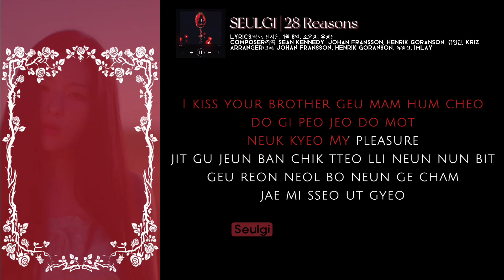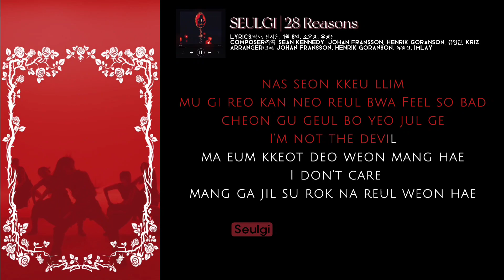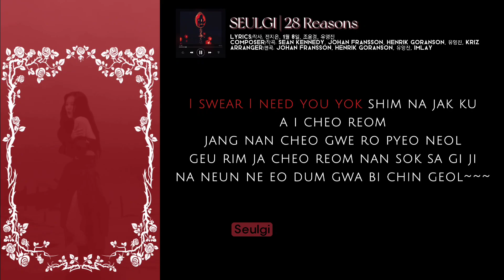[SEULGI - '28 REASONS'] Instrumental + Karaoke (Easy Lyrics) | PATREON REQUESTED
Please don't request in the comment, please request on my Patreon
🎵 NOTE: Just pay once, use forever until the request runs out
You will be requested directly to me via gmail or patreon

28 reasons karaoke
seulgi 28 reasons karaoke
28 reasons instrumental
28 reasons seulgi karaoke
seulgi 28 reasons instrumental
28 reasons seulgi instrumental
seulgi 28 reasons reaction
seulgi 28 reasons inst
seulgi 28 reasons easy lyrics
seulgi 28 reasons karaoke easy lyrics
28 reasons karaoke clean instrumental